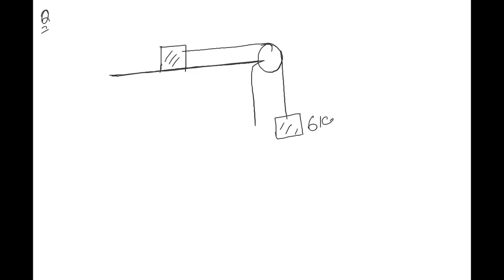Learnivio | Friction | Laws of Motion | Lect 10 | Physics | Batch 3 | 14-12-2020